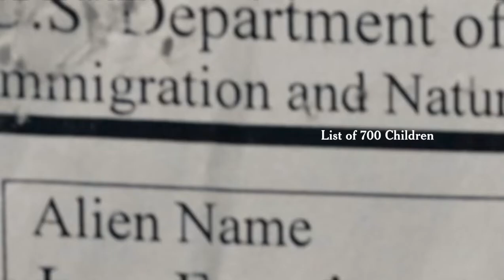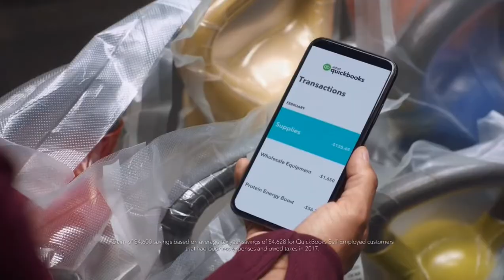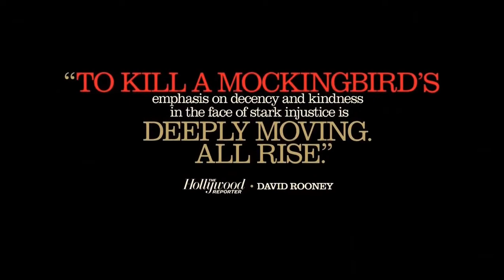2019 Commercials Vol. 69 (NBC - Democratic Debate June 26)